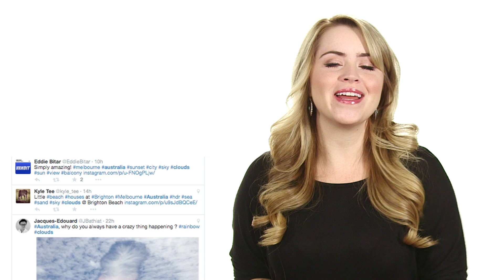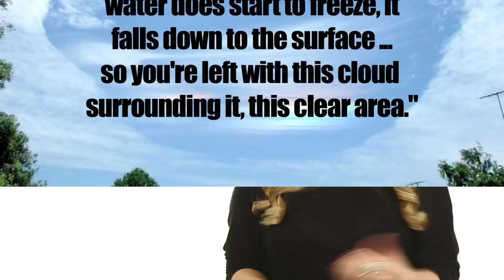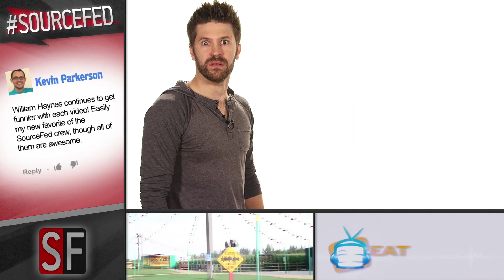Freaky Hole in The Sky Freaks Everyone Out!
A rare cloud phenomena formed over Australia and people were all like, WTF. And then science was like, listen children, that's a fallstreak hole.

Attention: SourceFed
6433 Topanga Canyon Blvd. #805